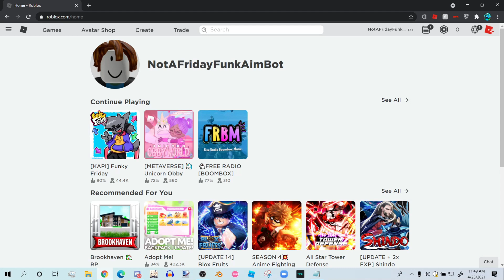Roblox Funky Friday and Troll People I'm AimBot XD